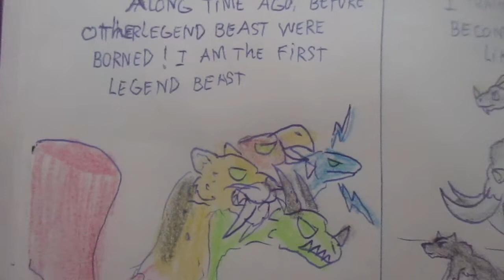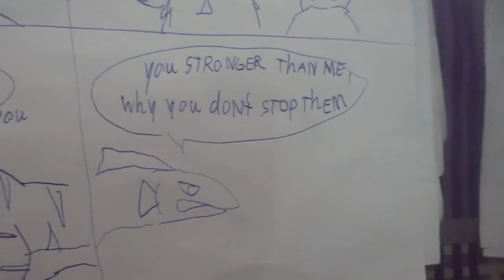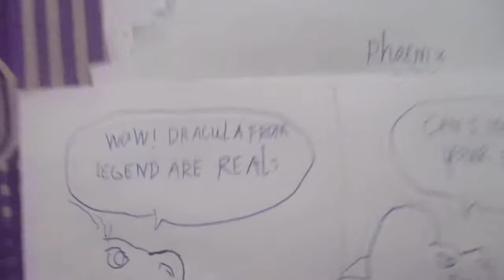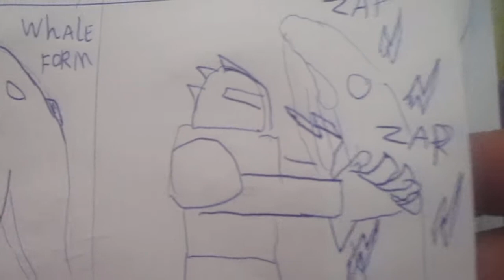Soto the sabertoothcat: the unknown beast back strory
Soto turn into legend beast mode and defeat the unknow beast,meanwhile Danny and L.A.B creature  were attacked by human,luckily Laura and another hero go to rescue them.